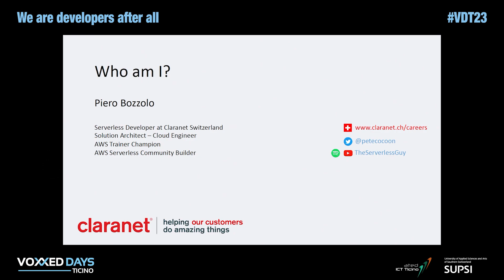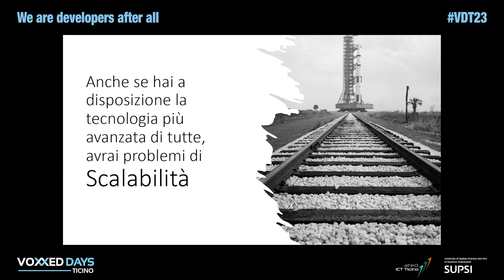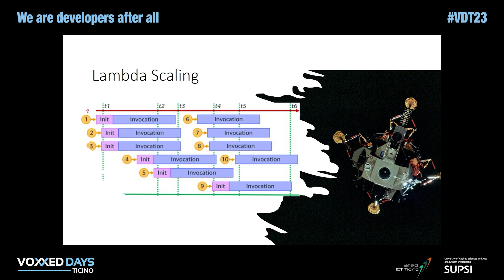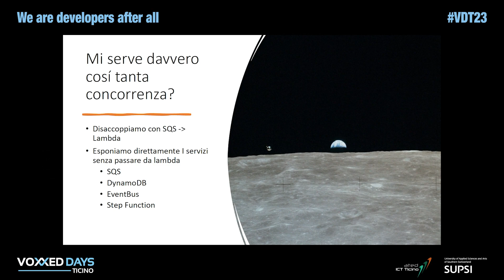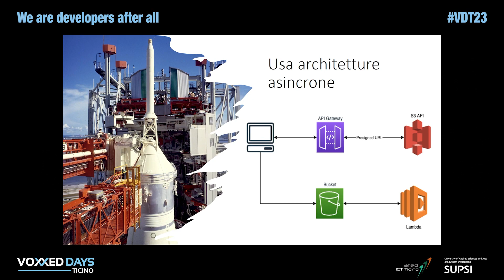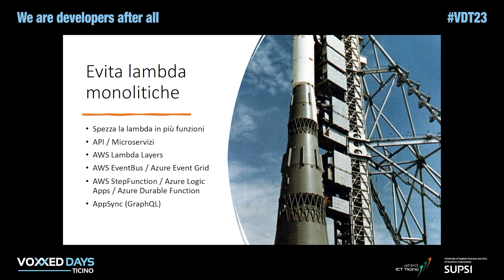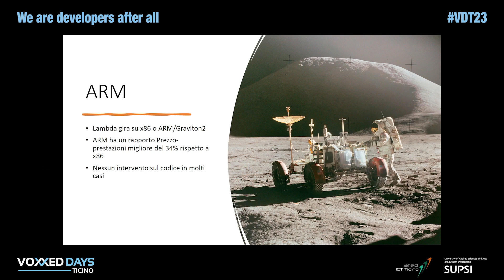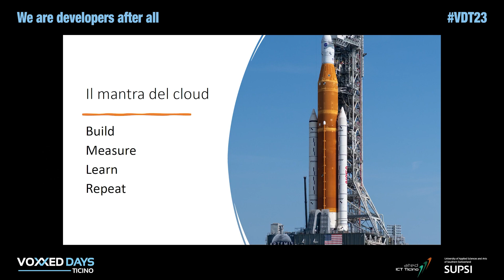(N+1) Lezioni che ho imparato sul serverless by Piero Bozzolo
Note: as the video registration was lost due to a technical issue, the recovered low quality audio has been remixed with the slides kindly provided by the speaker.

Serverless si é imposto negli ultimi anni come tecnologia chiave per un ampio ventaglio di use case, ricoprendo soluzioni di computazione, storage, database e machine learning. Con i servizi Serverless abbiamo ridotto i costi di gestione dell'infrastruttura e ottimizzato i costi operativi. Non sono sempre state rose e fiori. Qualche lezione l'ho portata a casa e la vorrei condividere con chi inizia e con chi ha già qualche anno di esperienza.